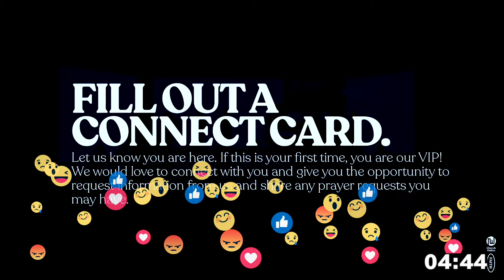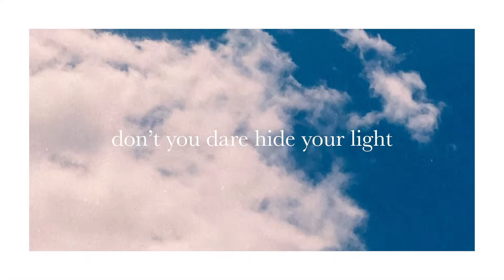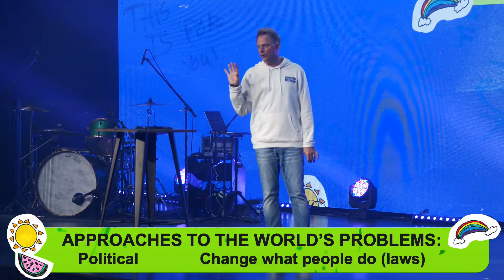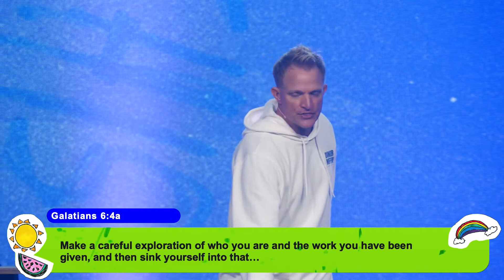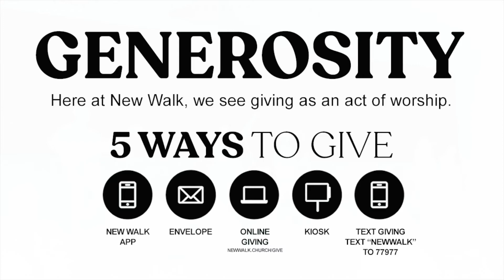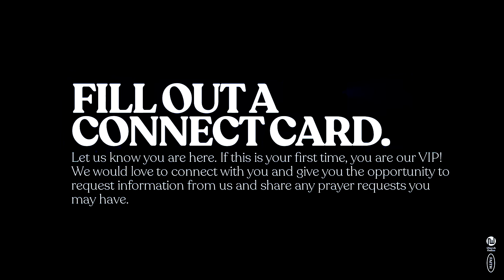THIS IS FOR YOU - Part 3 - Speaking Out & Leading